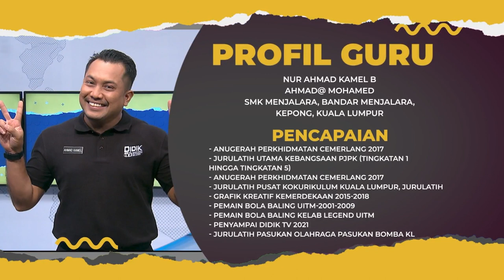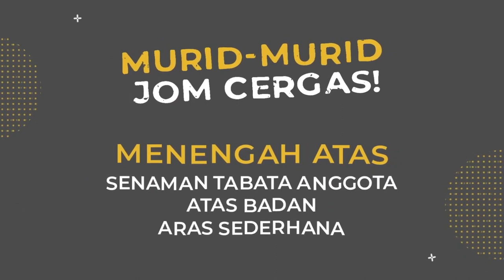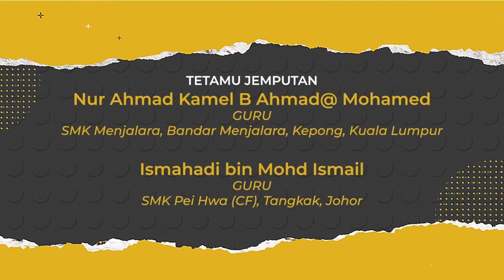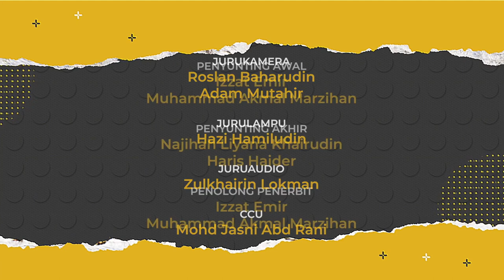DidikTV Cergas 2022 Ep 30